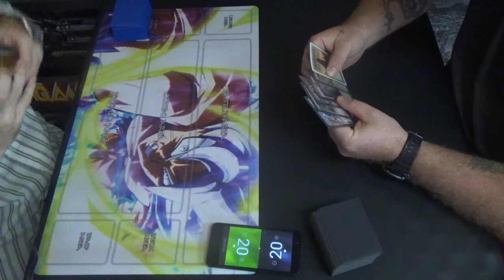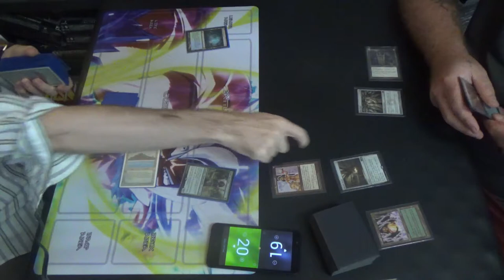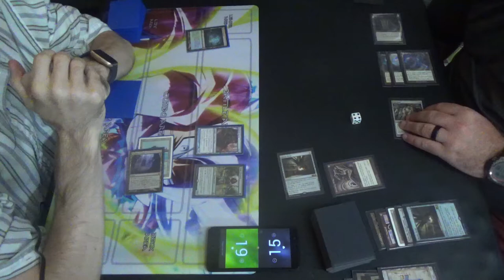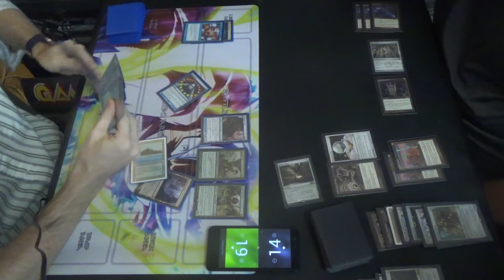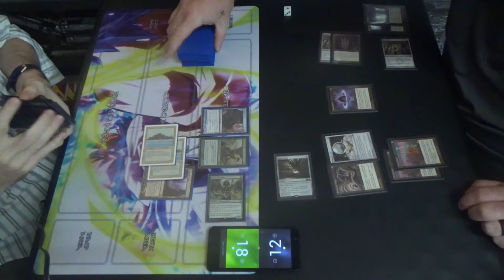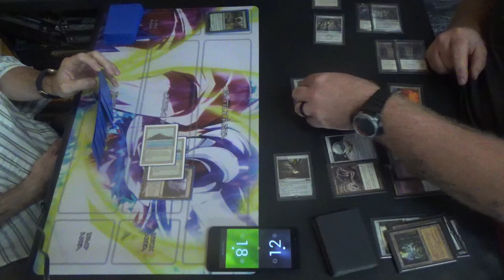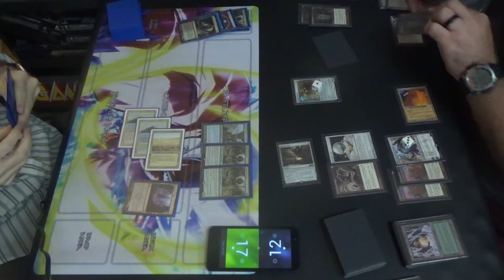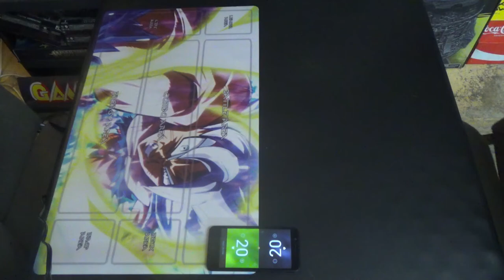Legacy MtG — Simic Infect vs. Mystic Forge Combo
Once again, we get to watch the Rube Goldberg machine in action. My job is to make sure that any squeaky wheels get the Glistening Oil.

I swear, that deck is so cool to watch combo off.

Here's my Simic / UG Infect deck for you all. If you have any questions, then please let me know.
Creatures (12)
4 Blighted Agent
4 Glistener Elf
4 Noble Hierarch
Enchantment (1)
1 Sylvan Library
Instants (24)
1 Become Immense
2 Berserk
4 Brainstorm
1 Crop Rotation
4 Daze
4 Force of Will
4 Invigorate
2 Spell Pierce
2 Vines of Vastwood
Planeswalker (1)
1 Teferi, Time Raveler
Sorceries (3)
2 Ponder
1 Scale Up
Lands (19)
1 Forest
4 Inkmoth Nexus
4 Misty Rainforest
1 Savannah
3 Tropical Island
3 Verdant Catacombs
1 Windswept Heath
Sideboard (15)
1 Bojuka Bog
1 Crop Rotation
2 Flusterstorm
2 Force of Vigor
1 Grafdigger’s Cage
1 Karakas
1 Meekstone
1 Rest in Peace
2 Swords to Plowshares
3 Veil of Summer

To see more Legacy MtG games, starting with this tournament, please check out my Legacy Magic playlist here:

Thanks to our patrons:
LinkXNess
Mason Smith
Spidizzler